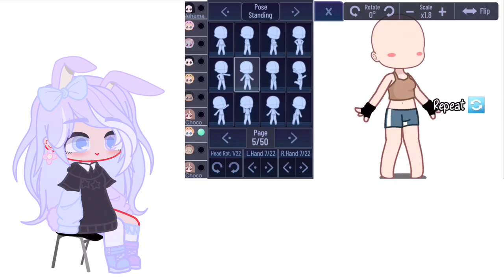ℂ𝕦𝕣𝕖 𝕗𝕠𝕣 𝕞𝕖 𝕞𝕖𝕞𝕖 | New creator design~ | Sorry for not uploading much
You received a message 🗯

The dear person that is reading this
I know you've just seen the video. You know~ the one up there. Woah, cure for me dance, and a new creator design :D. Sorry, I don't really have much to say here once again 😓. Details:

Characters👦🏻👧🏻: Bunnix and, creator

Apps I used: Gacha club and, Capcut

From: Bunnix